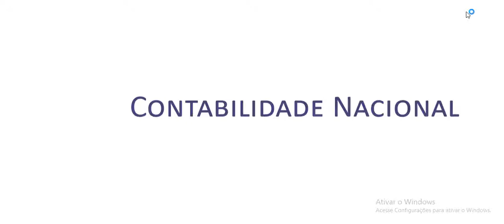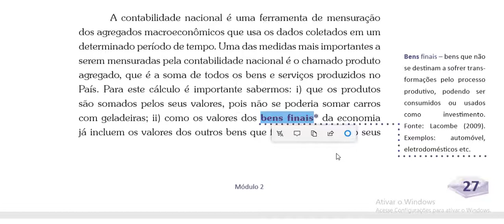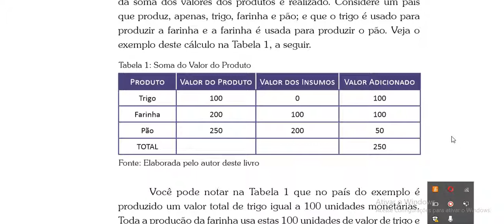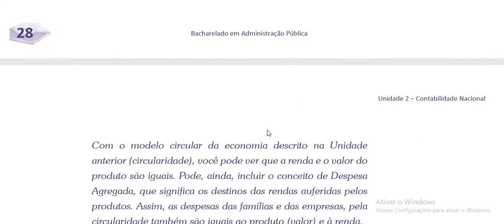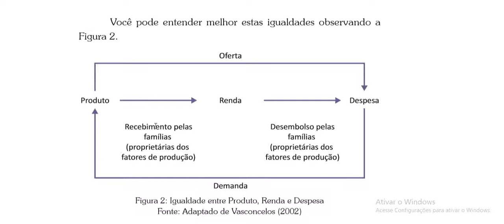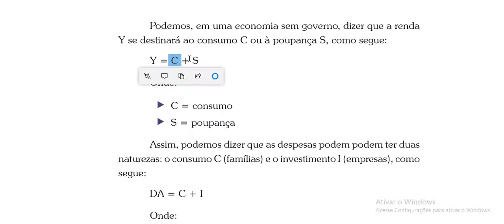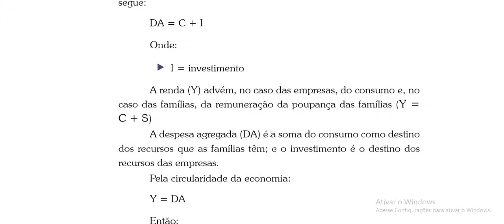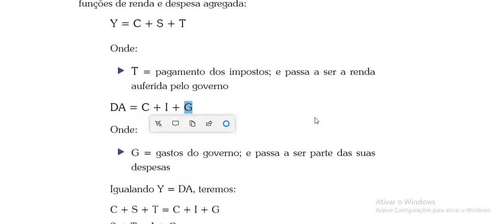Vídeo Aula 1 Macroeconomia Contabilidade Nacional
Vídeo Aula 1 Macroeconomia Contabilidade Nacional, Escola Educare, Araguari-MG, Curso Técnico em Administração com Ênfase em Agronegócio. @ProfessorJonalvoAbsairLopes